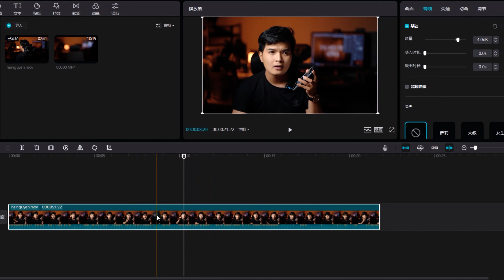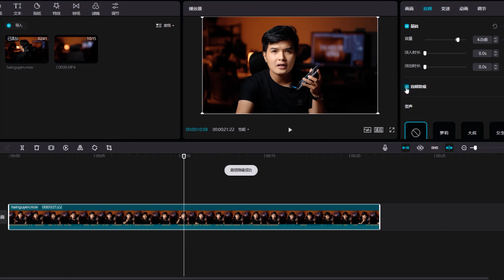LỌC TIẾNG ỒN TRONG ÂM THANH VIDEO BẰNG CAPCUT PC | Hainguyen Media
Mọi người tham gia Group chia sẻ kiến thức nhiếp ảnh này của mình để học hỏi và giao lưu nhé
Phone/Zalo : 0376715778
Nếu bạn muốn mời cafe tôi :
- Vietcombank